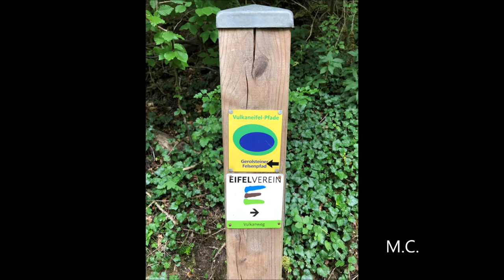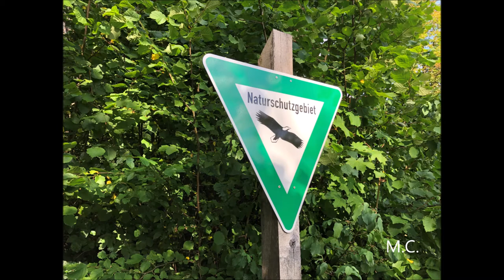Wanderung Munterley - Gerolsteiner Dolomiten/Eifel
Eine Wanderung zur Munterley in den Gerolsteiner Dolomiten. Der Hausberg der Stadt Gerolstein (Rheinland-Pfalz, Eifel, Region Trier) bietet einen großartigen Blick über die Eifel sowie Teile der Stadt. Es gibt mehrere Routen, darunter auch recht anspruchsvolle. Gerolstein erreichen sie aus Richtung Saarbrücken/Trier über die A1, aus Richtung Koblenz über die A48 und wer aus dem Norden anreist über die A1 aus Richtung Köln. Bahnanschluss besteht in Richtung Köln und Trier.